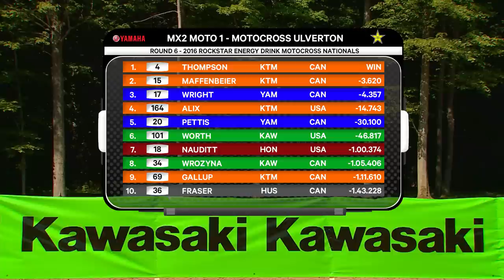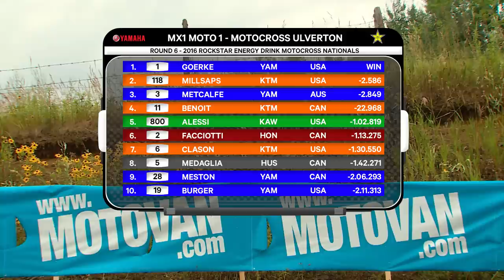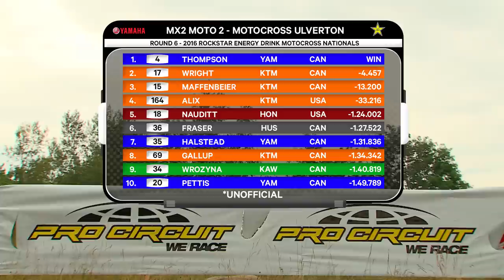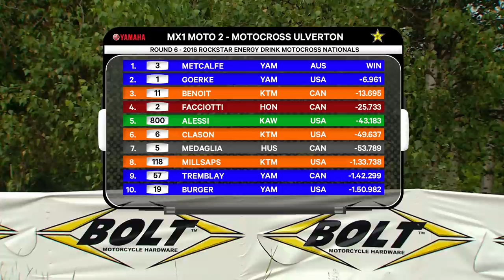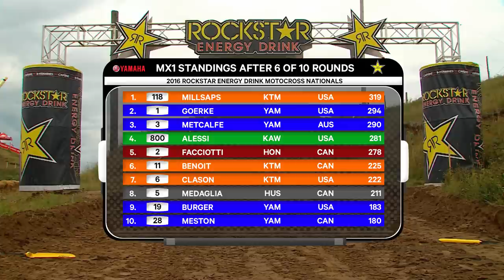2016 Rockstar Energy Drink Motocross Nationals - R6 - Ulverton, QC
Round 6 of the 2016 Canadian Motocross Championships from Motocross Ulverton in Ulverton, QC.